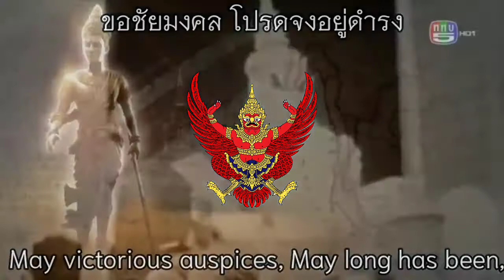Thai Patriotic Song : มหาชัย (Mahachai) (Vocal)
-English
Mahachai song is an honor song for the royal family. regent Used as a flag song in important military ceremonies. and used to bless

-ไทย
เพลงมหาชัย เป็นเพลงเกียรติยศสำหรับพระบรมวงศ์ ผู้สำเร็จราชการแทนพระองค์ ใช้เป็นเพลงเดินธงในพิธีการสำคัญทางทหาร และใช้บรรเลงในการอวยพร